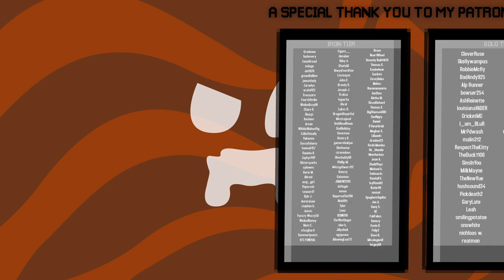SPAWNERS + MINESHAFTS! | The Minecraft Guide (Tutorial Survival Lets Play - Ep. 11)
Today it's time to head back into the caves in search of diamonds. More diamonds means diamond armor. Diamond armor means netherite! While heading into a new cave we end up getting pretty lucky.

if you read this comment "all 7s"